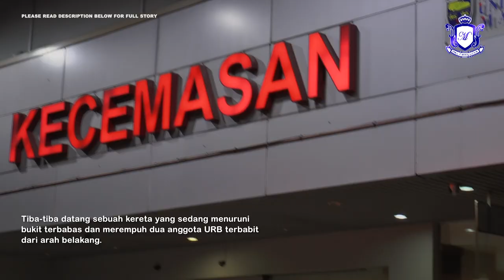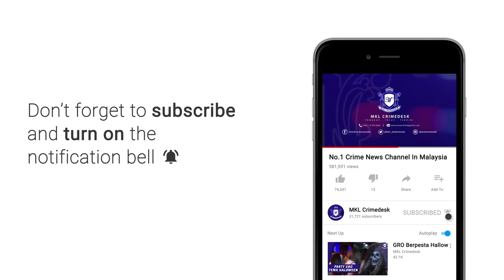Anggota Polis Maut Dilanggar Pemandu MABUK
Seorang anggota Unit Rondaan Bermotosikal URB maut manakala rakan setugasnya parah ..

..selepas dirempuh kereta yang terbabas .

Kejadian berlaku di Jalan Semantan dari Jalan Damansara menghala ke ibu negara, awal pagi tadi.

Dalam kejadian 3.50 pagi itu, Konstabel Mohd Zamri Sinsian, 26, meninggal dunia di lokasi kejadian .

Rakannya, Konstabel Osman Ibrahim, 23, parah di kepala.

Seorang lagi anggota URB yang turut berada di situ, Koperal Mohd Samsul Ishak terselamat dalam kejadian itu.

Ketiga-tiga mereka adalah anggota URB dari Balai Polis Travers.

Ketua Jabatan Siasatan dan Penguatkuasaan Trafik JSPT Kuala Lumpur, ACP Zulkefly Yahya, berkata ketika kejadian, tiga anggota URB menaiki tiga motosikal itu sedang membuat pemeriksaan mengejut ke atas sebuah kereta di tepi Jalan Semantan.

Tiba-tiba datang sebuah kereta yang sedang menuruni bukit terbabas dan merempuh dua anggota URB terbabit dari arah belakang.

Lelaki berusia 44 tahun yang memandu kereta berkenaan kini ditahan dan dibawa ke pejabat JSPT Kuala Lumpur untuk ujian alkohol .

Mayat mangsa dihantar ke Hospital Kuala Lumpur untuk bedah siasat manakala anggota yang cedera kini dirawat di Pusat Perubatan Universiti Malaya PPUM.